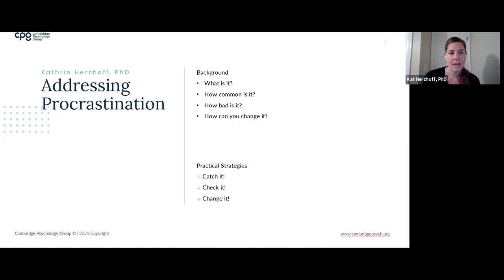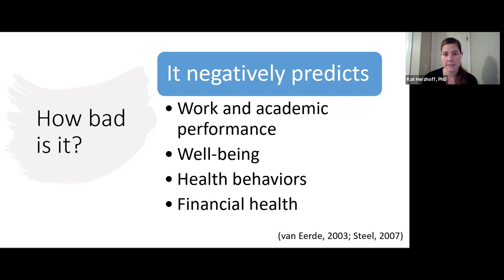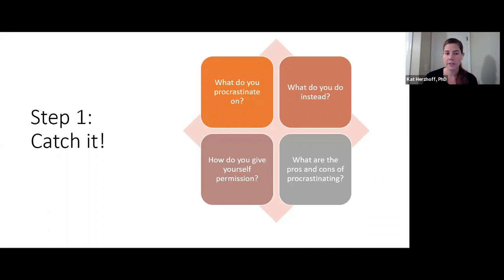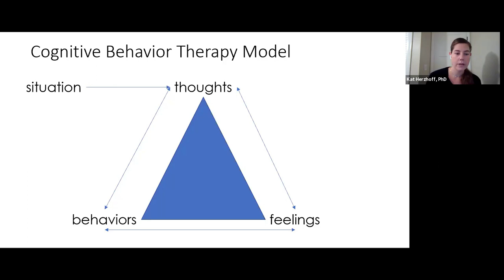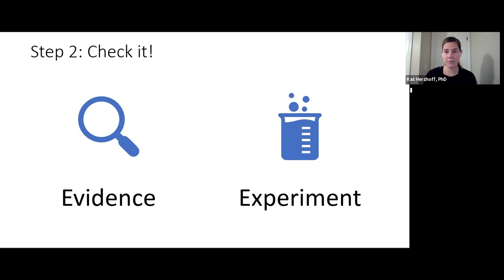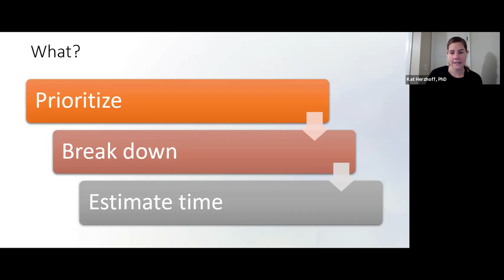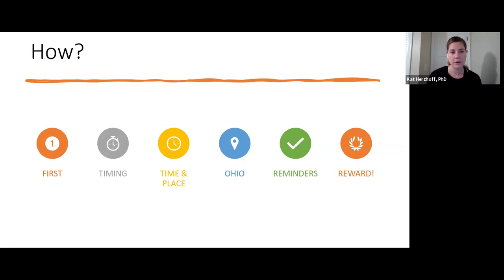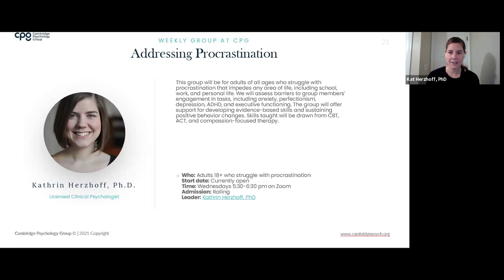Understanding & Addressing Procrastination w. Dr. Kathrin Herzhoff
Do you have someone who procrastinates in your home?

If so, this webinar is for you! In partnership with Signet Education, Dr. Kathrin Herzhoff, Ph.D. from Cambridge Psychology Group, will be sharing strategies to help parents, high schoolers and college students overcome procrastination while also understanding potential underlying causes. You will leave with practical strategies to assess the barriers to engagement in tasks and develop evidence-based skills for sustaining positive behavior changes. The tips you learn in this webinar will benefit work, school, and all areas of life in the years to come.

Dr. Herzhoff is a clinical psychologist at Cambridge Psychology Group, and leads their ‘Addressing Procrastination’ Group. She received her H.B.Sc. in Research Psychology at the University of Toronto, Canada before earning her Ph.D. in Clinical Psychology at Northwestern University. Dr. Herzhoff  completed her pre-doctoral internship and two post-doctoral fellowships at McLean Hospital/Harvard Medical School. In addition to her specialty addressing procrastination, she is an expert in college transition, depression, generalized anxiety, OCD, sleep problems, executive functioning, Cognitive Behavioral Therapy (CBT), Acceptance and Commitment Therapy (ACT), Dialectical Behavior Therapy (DBT) skills, Exposure and Response Prevention (ERP).